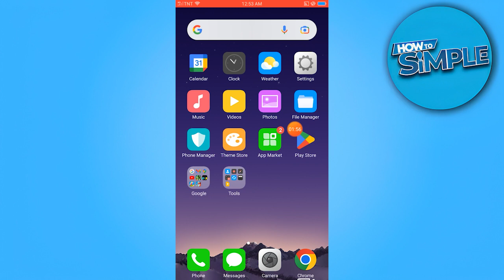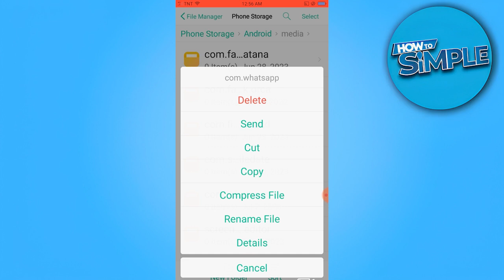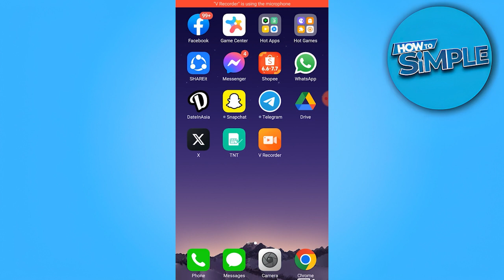How to Recover Whatsapp View Once Photo | Working 2023